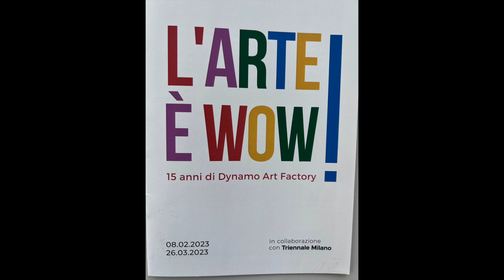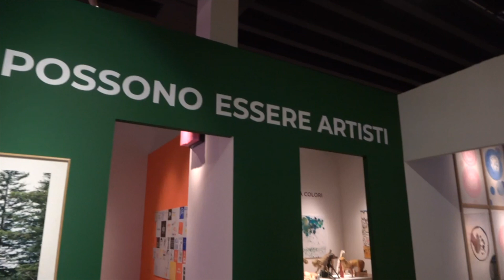In Triennale la prima mostra Dynamo Art Factory Fuori dal Camp - Diva Moriani